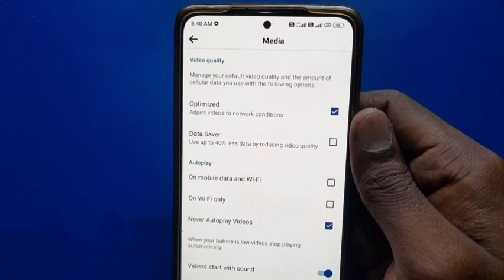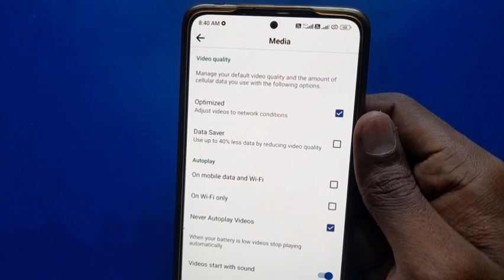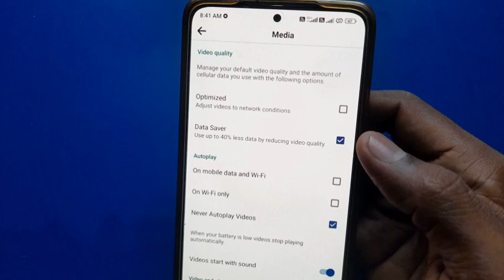facebook me video quality kaise kam kare | how to reduce video quality in facebook 2024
Hello friend aaj ki video me bataya hai
facebook me video quality kaise kam karen

Your Query -
fb ki video quality kaise kam karen
facebook ki video quality kaise reduce kare
फेसबुक पर वीडियो क्वॉलिटी कैसे कम करें